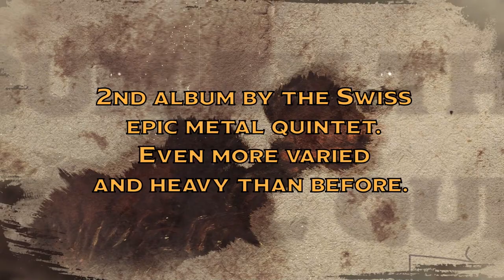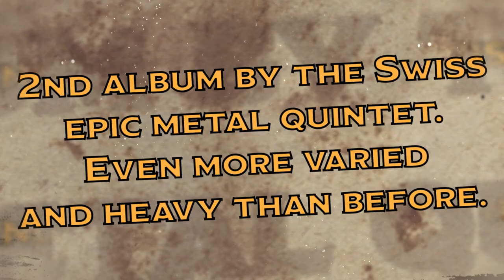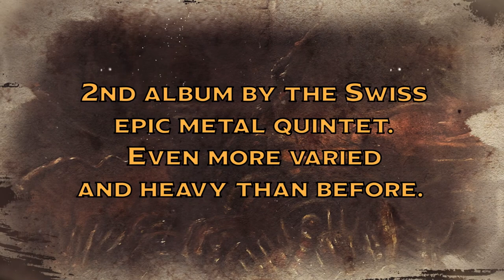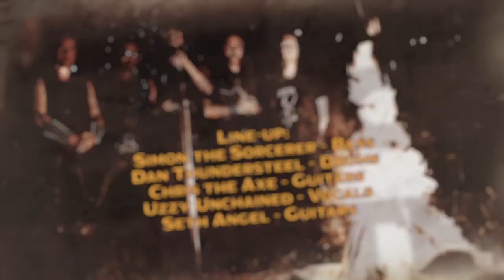Megaton Sword - Power (Might & Power 2023)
DYING VICTIMS PRODUCTIONS is proud to present MEGATON SWORD’s highly anticipated second album, Might & Power, on CD, music cassette and vinyl LP formats.

Since their auspicious birth in 2018, there’s been no stopping Switzerland’s MEGATON SWORD. As if their very moniker was a prescient stroke of genius – or, rather, a self-fulfilling prophecy – the once-quartet arrived fully formed with their glorious debut EP, Niralet, in 2019 via DYING VICTIMS. Here, virtually without warning, they evinced an ages-old sound that was wise (and wizened) well beyond their young years. Already, MEGATON SWORD knew the mystery of steel…and wielded it with a startling confidence. Which made their debut album the next year, Blood Hails Steel – Steel Hails Fire, all the more shocking: MEGATON SWORD somehow revealed new twists to that mystery of steel, and further evinced a charisma that was star-power writ large. Again released by DYING VICTIMS, it was no shock that Blood Hails Steel – Steel Hails Fire was hailed far and wide. And yet still, it seemed MEGATON SWORD were only getting started…

And they’re not finished – not by a long shot – as testified by their second album, Might & Power. Almost absurdly titled in its elegant simplicity, Might & Power might seem on the surface a reiteration of their true-as-steel HEAVY METAL, and to a large degree, that’s correct – MEGATON SWORD are still drunk on high fantasy and the enduring themes of conquest and valor, triumph and tragedy – but the deceptively expansive album sees the now-quintet stretching their sturdy sound in directions more dynamic and extreme. When was the last time you heard actual blastbeats on a true-metal album? Well, you’ll certainly find ‘em here on Might & Power and probably not bat an eyelash, for MEGATON SWORD wield all their weapons effortlessly. What about ‘70s singer-songwriter melodrama, plaintive piano and all? Same here: while far more subtle, the integration of softer, rock-oriented textures makes their metal all the more enduring – and exciting. For if there’s one guiding theme that earmarks Might & Power as MEGATON SWORD’s arguably greatest recording, it’s that the drama is windswept but undeniably human, in all its myriad hues; this may be heavy metal after all, but it’s not “only heavy metal.” Put another way, MEGATON SWORD so deeply understand that mystery of steel that they know when to sheath their (sonic) swords and offer a weathered hand, gently raising up their fallen comrades.

With no hyperbole intended, MEGATON SWORD are no longer on the march. They have truly reached the halls of greatness with Might & Power. Hearing is believing, but it just might bring you to tears.

– Regular gatefold edition on black vinyl, with insert, poster, sticker, post card and download code.
– Special gatefold edition on golden vinyl, with insert, poster, sticker, post card, download code and patch.
– Special gatefold edition on tricolor vinyl, with insert, poster, sticker, post card, download code and patch.

– CD edition with sticker and obi.

– MC edition with sticker, button, download code.

Out 24th February

Megaton Sword - Might & Power LP/CD/MC 2023

Tracklist:
01 The Raving Light of Day
02 Iron Plains
03 Power
04 Cowards Remain
05 Raikaszi
06 All Wicked Schemes Unite
07 Might
08 Babe Eternal

Line-up:
Uzzy Unchained - Vocals
Chris The Axe - Guitars
Simon The Sorcerer - Bass
Dan Thundersteel - Drums
Seth Angel - Guitars